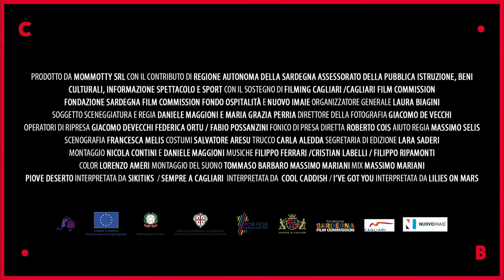PIOVE DESERTO ● un film di Daniele Maggioni e Maria Grazia Perria